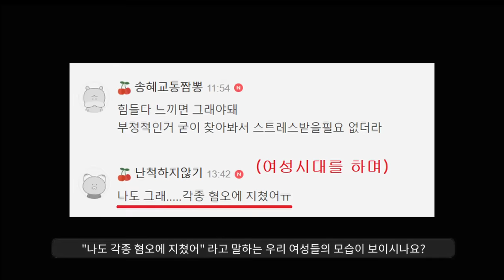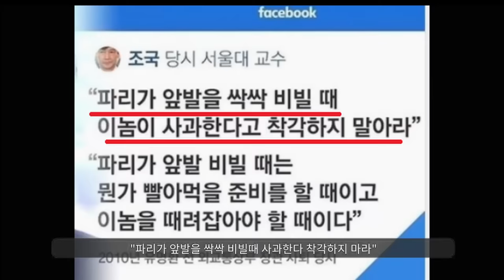화해 신청ㅋㅋㅋㅋㅋ